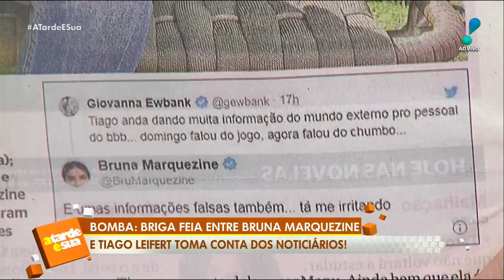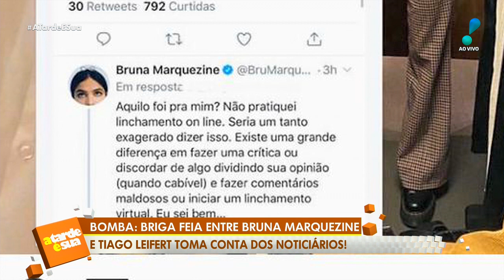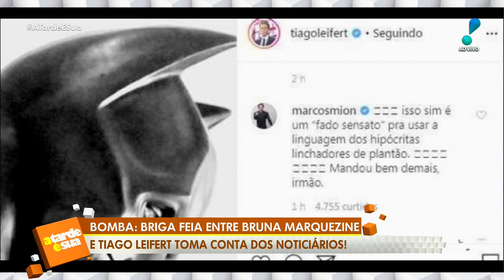Linchamento virtual? Sonia Abrão opina sobre críticas a Tiago Leifert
O modo em que Tiago Leifert está conduzindo as informações no Big Brother Brasil 2020 tem gerado muitas críticas, incluindo de algumas celebridades como Bruna Marquezine. O apresentador chegou a se defender reclamando de linchamento virtual e Sonia Abrão, a apresentadora do “A Tarde é Sua”, opinou sobre a polêmica.